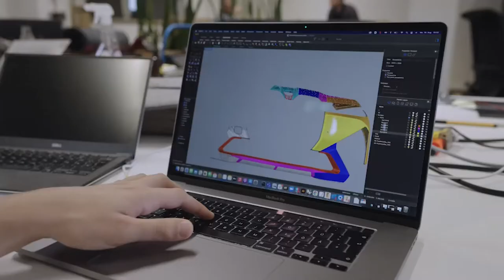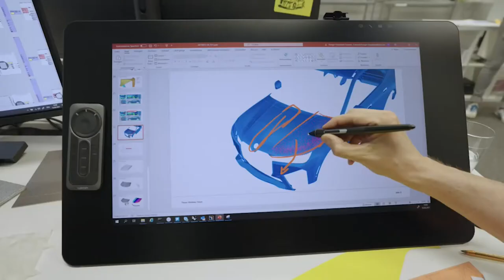BMW iX Flow Has Car Paint That Can Change Its Color [Footage + Info]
When we talked about shoes that could change their color a few years ago it was a huge hit, at least as far as interest goes. Until now, however, nobody is wearing smart shoes with epaper or other means to change their design. Would this be different if there is a major car manufacturer who announces their ideas about car paint that could change their color and patterns? The BMW Group did precisely this during the CES 2022 in Las Vegas yesterday. It's the Kindle on wheels. BMW is talking about a kind of paint that would consist of an E Ink that would allow the surface of the BMW iX Flow to change the color and pattern to reflect whatever their owner fancies at any point in time. Next to simply being a futuristic and cool feature, what use-cases could be realized based on such a technology? For instance, you could flash your car's paint whenever you can't easily find your vehicle in a parking area quickly. Read more on our article linked below...

Editorial notice: The footage was provided by BMW Group and is owned by them.